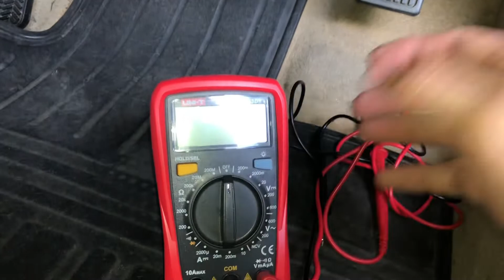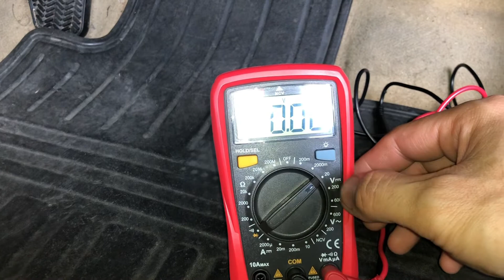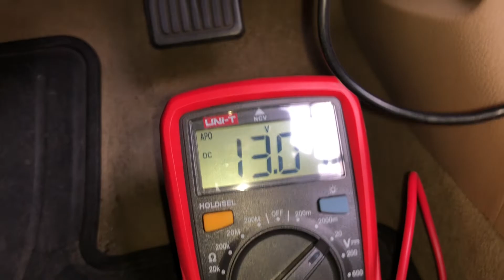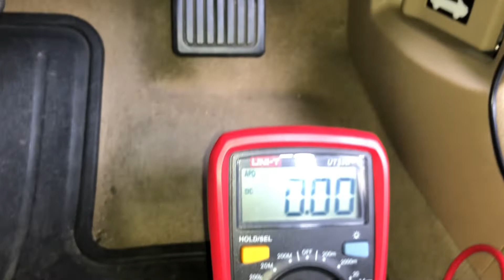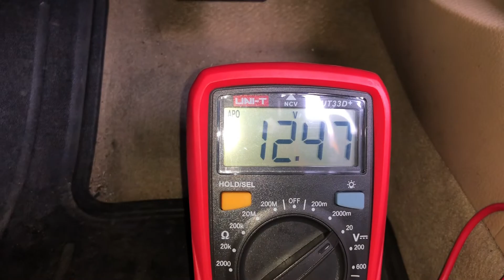เช็คฟิวส์ด้วยไขควงเช็คไฟและมัลติมิเตอร์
@g@garagesociety9907การตรวจสอบฟิวส์